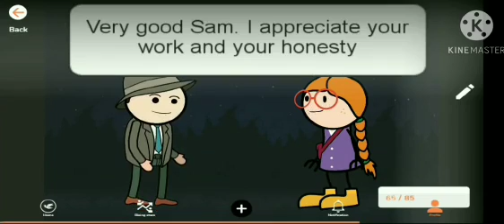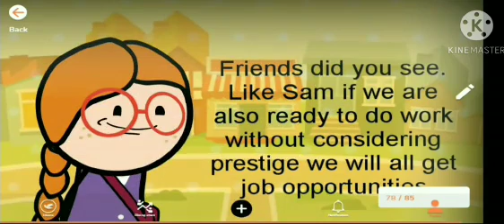Moral Story - Labor is the rise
This story narrates the moral Labor is the rise.